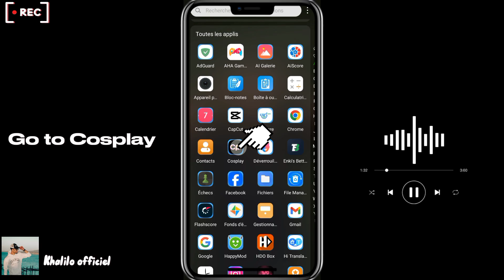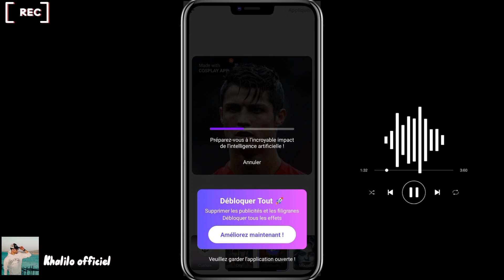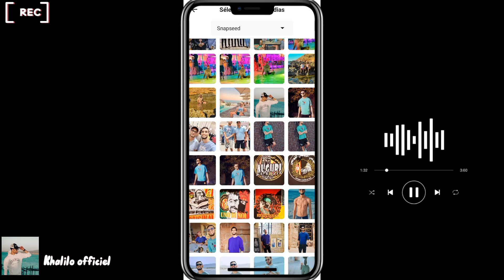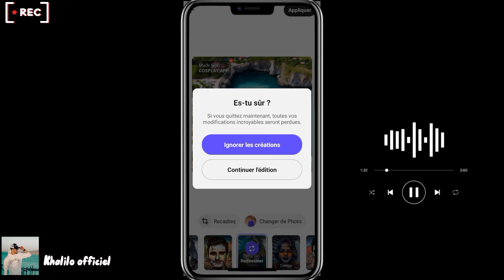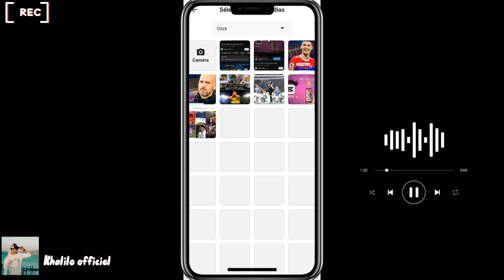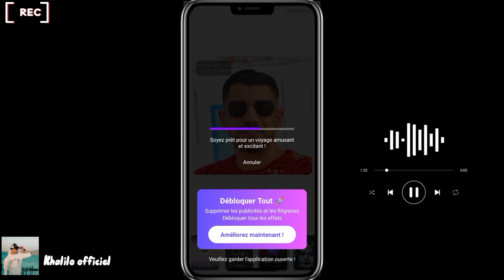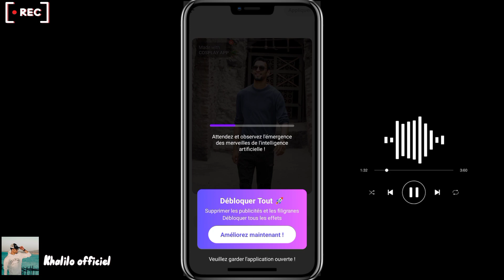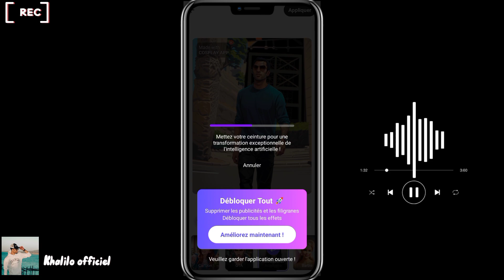التطبيق الخورافي الذي يبحث عنه الجميع Cosplay 😲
في هذا التطبيق سأريك كيفية تعديل وانشاء صورة بالذكاء الاصطناعي و بأسهل الطرق الممكنة.